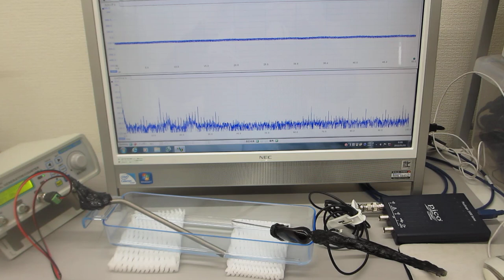超音波伝搬特性テスト（超音波システム研究所）